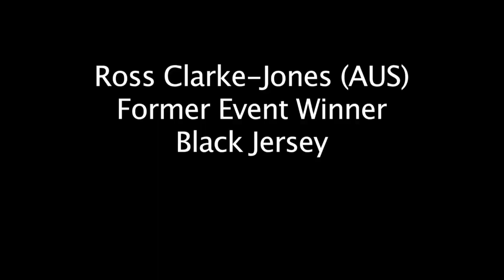Quiksilver in Memory of Eddie Aikau Invitational 2016 insights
Quiksilver in Memory of Eddie Aikau Invitational 2016 Waimea Bay final news feed.

Footage courtesy Quiksilver